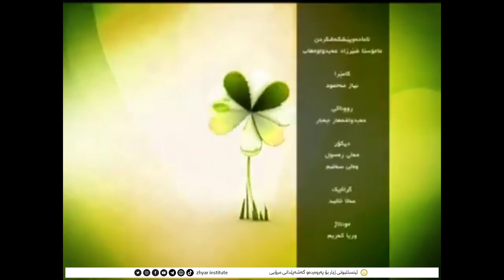بەرنامەی بەرەکەت...بەشی پێنجەم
مامۆستا شێرزاد عبدالوهاب
mala sherzad
mamosta sherzad